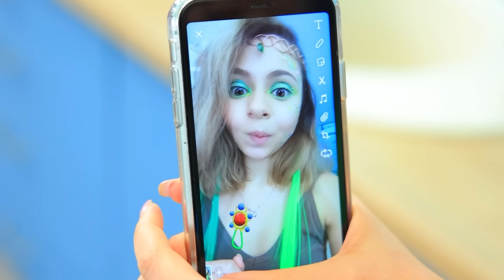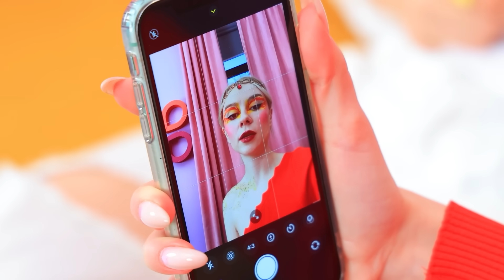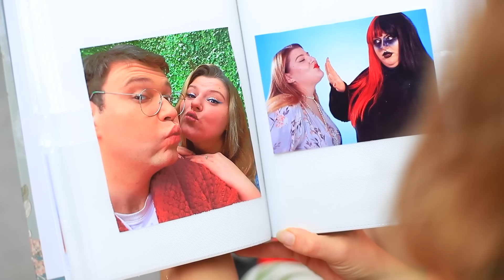हमने चार एलिमेंट्स को गोद लिया ! फायर गर्ल , वॉटर गर्ल , ऐयर गर्ल और अर्थ गर्ल !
परिवार बच्चा गोद लेने की सोचता है , और एक नहीं , बल्कि चार ! ये बच्चे अपने पेरेंट्स को बहुत सरप्राइज़ कर देंगे !

सामान और उपकरण :
• डेकोरेटिव स्टोन
• चैन
• हॉट ग्लू गन
• जम्प रिंग्स
• स्टायरोफोम बॉल
• ट्वाइन
• ऐक्रेलिक पेंट
• फ्लॉवर बास्केट
• स्क्यूवर
• कोर्ड
• एल.इ.डी लाइट्स
• सोप बेस
• सोप कलरिंग
• रेक्टैंगुलर मोल्ड
• रब्बिंग ऐल्कहॉल
• बाथ सॉल्ट
• ब्रश
• पैन बॉडी
• तार
• डेकोरेटिव फूल
• प्लास्टिक फोल्डर
• ग्लिटर
• बैग
• फोम पेपर
• जीन्स
• फैब्रिक मार्कर
• फैब्रिक पेंट
• ग्लोइंग पेंट

और Troom Troom विडियो देखें:
प्रसिद्ध विडियो: